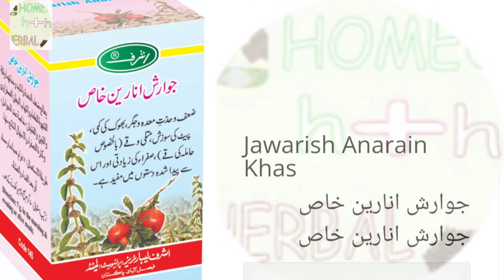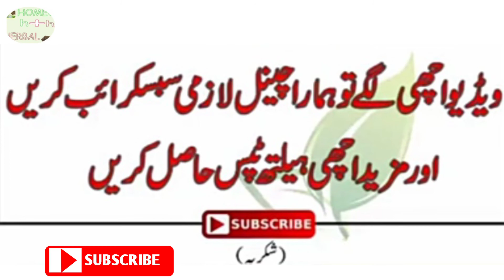jawarish anarain-jawarish anarain ke fayde-jawarish anarain benefits in urdu-homeo herbal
jawarish anarain,jawarish anarain ke fayde,jawarish anarain benefits in urdu,jawarish anarain ke fayde in urdu,jawarish anarain hamdard,jawarish anarain ajmal,jawarish anarain ke fayde in hindi,jawarish,jawarish anarain benefits in hindi